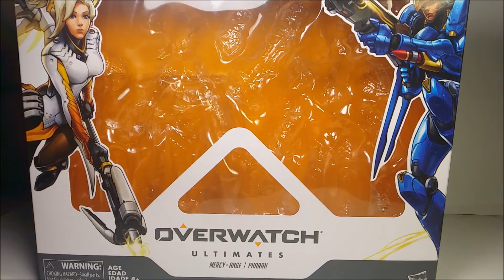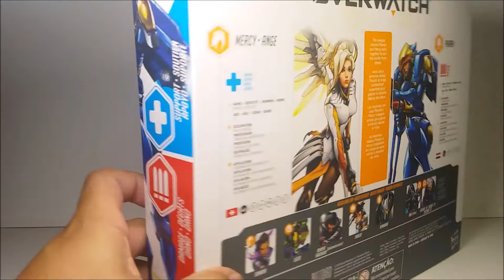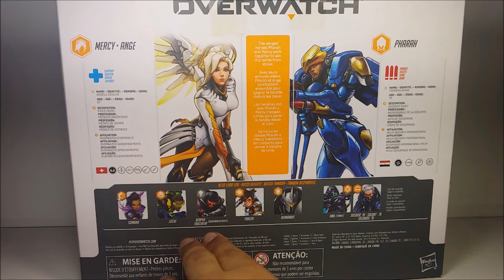Hasbro Overwatch Ultimates Mercy and Pharah 2 Pack review